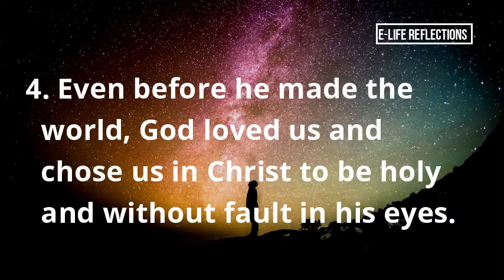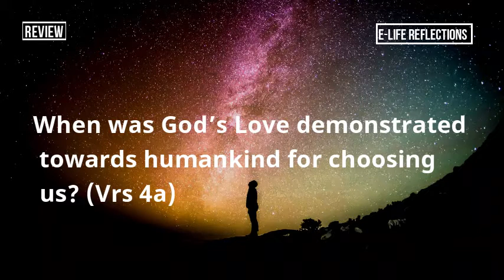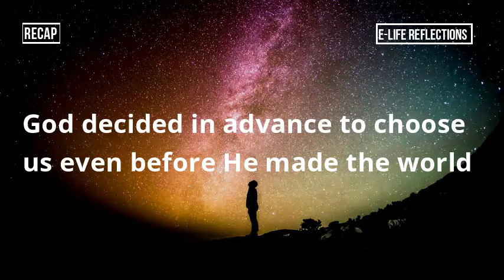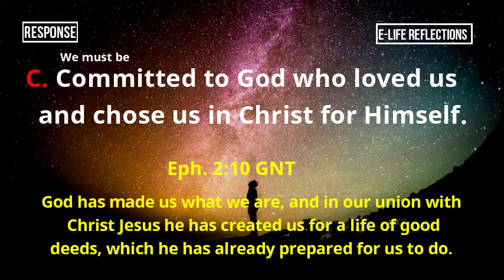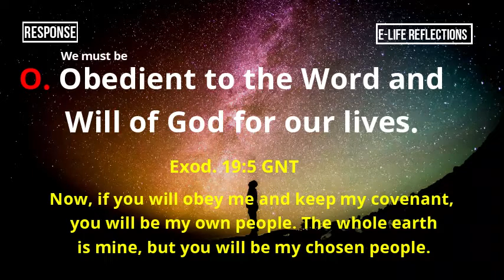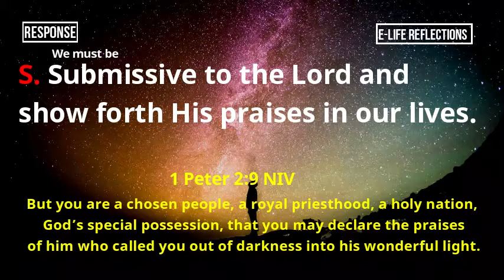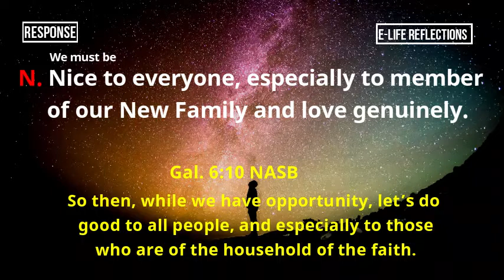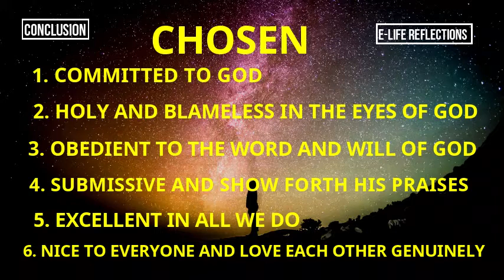DO YOU KNOW GOD HAS CHOSEN YOU? E-LIFE REFLECTIONS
In the verses above, Paul praised God for the bountiful blessings He had poured unto His children.
He prompted the believers that they have been chosen by God in Christ. God’s purpose for choosing them was to be holy and blameless in his sight. It was His will to choose us and it gave Him great pleasure to do so.
Do you know God has chosen you and are you fulfilling the purpose of God for your life?

A production of E-Life Reflections

Copyright - 2021